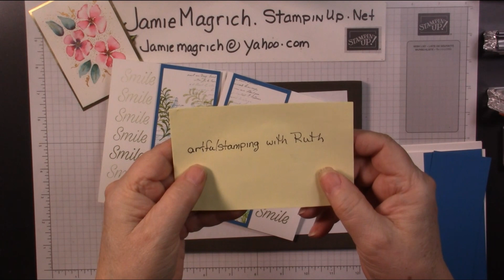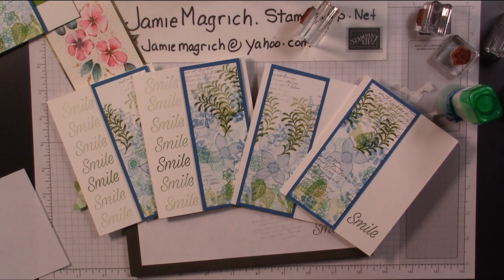Onesheet wonder stamped cards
In this tutorial i made a small one sheet wonder and made it into 2 cards I used several stamp sets but the primary set is Stampin'Up! Pop of petals .I also used one stamp from daisy lane ,very versailles, and inspiring iris.